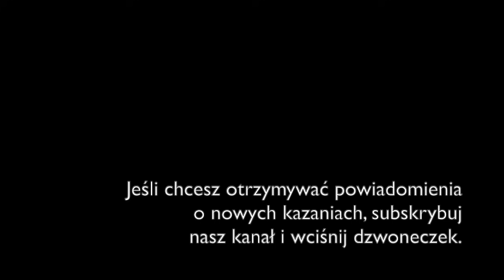ZRZUCIĆ CIĘŻAR MAŁODUSZNOŚCI - Maciej Biskup OP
Kazanie z dnia 2 sierpnia 2021 r.
głosi Maciej Biskup OP

Poniedziałek, XVIII tydzień zwykły, rok I

1. czytanie (Lb 11, 4b-15)
Szemranie Izraelitów

Czytanie z Księgi Liczb

Na pustyni Izraelici mówili: «Któż nam da mięsa, abyśmy jedli? Wspominamy ryby, które darmo jedliśmy w Egipcie, ogórki, melony, pory, cebulę i czosnek. Teraz zaś jesteśmy wycieńczeni, nie mamy nic, nie widzimy niczego prócz manny».

Manna zaś była podobna do nasion kolendra i miała wygląd bdelium. Ludzie wychodzili i zbierali ją, potem mełli w ręcznych młynkach albo tłukli w moździerzach.

Gotowali ją w garnkach lub robili z niej podpłomyki; smak miała taki jak ciasto na oleju. Gdy nocą opadała rosa na obóz, opadała równocześnie i manna.

Mojżesz usłyszał, że lud narzeka rodzinami – każda u wejścia do swego namiotu. Wtedy rozpalił się potężnie gniew Pana, a także Mojżeszowi wydało się to złe. Rzekł więc Mojżesz do Pana:

«Czemu tak źle się obchodzisz ze sługą swoim, czemu nie darzysz mnie życzliwością i złożyłeś na mnie cały ciężar tego ludu? Czy to ja począłem ten lud w łonie albo ja go zrodziłem, że mi powiedziałeś: „Noś go na łonie swoim, jak nosi piastunka dziecię, i zanieś go do ziemi, którą poprzysiągłem dać ich przodkom”? Skąd wezmę mięsa, aby dać temu całemu ludowi? A przecież przeciw mnie podnoszą skargę i wołają: „Daj nam mięsa do jedzenia!” Nie mogę już sam dłużej dźwigać troski o ten lud, już mi nazbyt ciąży. Skoro tak ze mną postępujesz, to raczej mnie zabij, jeśli darzysz mnie życzliwością, abym nie patrzył na swoje nieszczęście».

Cudowne rozmnożenie chleba

Gdy Jezus usłyszał o śmierci Jana Chrzciciela, oddalił się stamtąd łodzią na pustkowie, osobno. Lecz tłumy zwiedziały się o tym i z miast poszły za Nim pieszo. Gdy wysiadł, ujrzał wielki tłum. Zlitował się nad nimi i uzdrowił ich chorych.

A gdy nastał wieczór, przystąpili do Niego uczniowie i rzekli: «Miejsce to jest pustkowiem i pora już późna. Każ więc rozejść się tłumom: niech idą do wsi i zakupią sobie żywności».

Lecz Jezus im odpowiedział: «Nie potrzebują odchodzić; wy dajcie im jeść!»

Odpowiedzieli Mu: «Nie mamy tu nic prócz pięciu chlebów i dwóch ryb».

On rzekł: «Przynieście Mi je tutaj».

Kazał tłumom usiąść na trawie, następnie wziąwszy pięć chlebów i dwie ryby, spojrzał w niebo, odmówił błogosławieństwo i połamawszy chleby, dał je uczniom, uczniowie zaś tłumom. Jedli wszyscy do syta, a z tego, co pozostało, zebrano dwanaście pełnych koszy ułomków. Tych zaś, którzy jedli, było około pięciu tysięcy mężczyzn, nie licząc kobiet i dzieci.